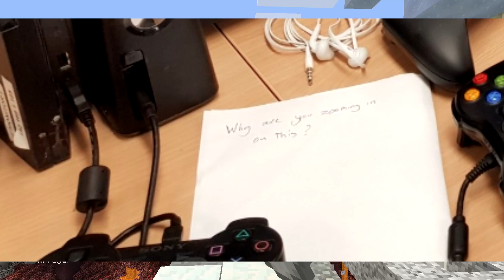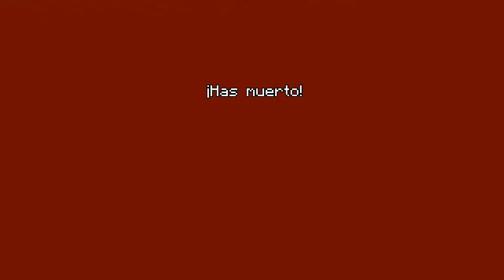ULTIMA ACTUALIZACIÓN MINECRAFT ps3/psvita/360/wiiu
➡️   CONFIRMADA LA ACTUALIZACIÓN ACUÁTICA EN LA VERSIÓN DE CONSOLAS Y ANTIGUA GENERACIÓN.